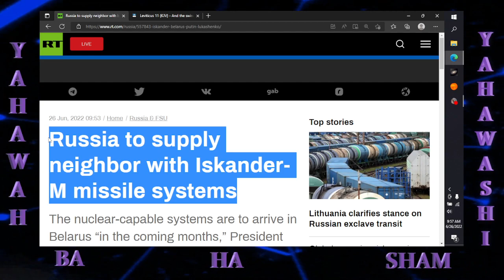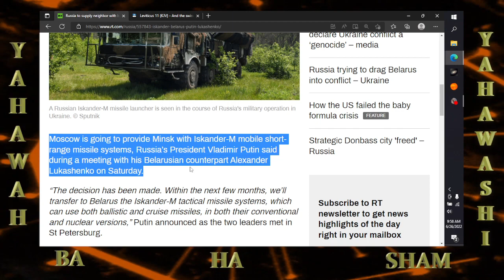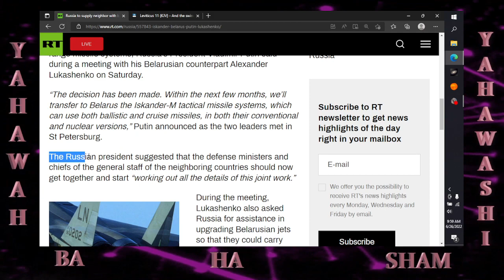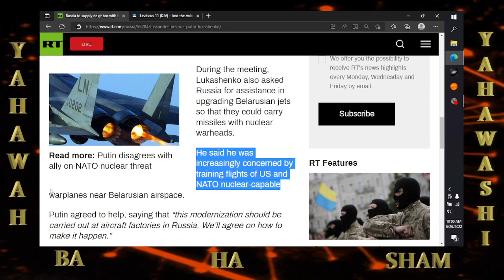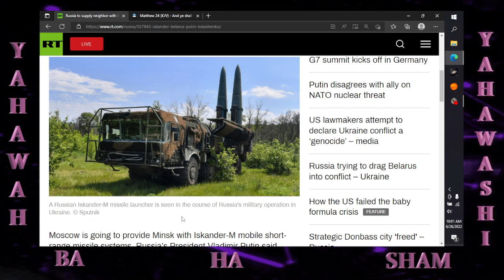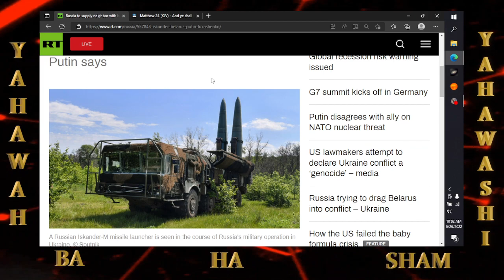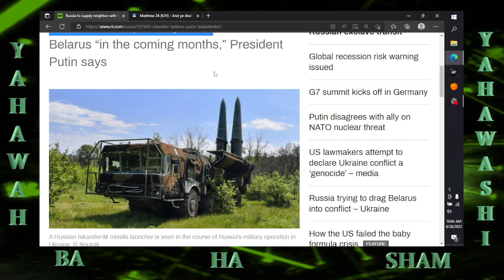It's going down # 198 Russia to supply neighbor with Iskander